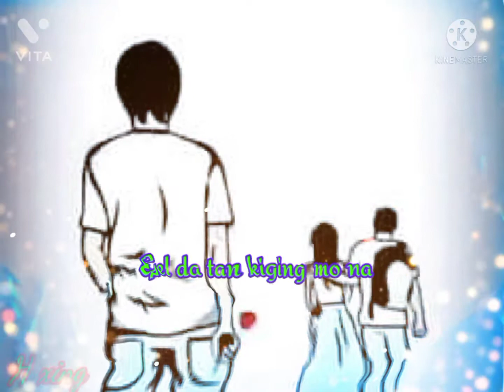Ang dang koi din kahin phal poi Thadou kuki New WhatsApp status lyrics video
Ama sa pen in ka subscriber ho jouse koma kipah thu kahin phong ea subscribe bol lou lai hon jng lungcet in nei hin bol pi kt un ka video view jouse koma kaky pa na sei jou lou kahin phong masa ea lungset tah in nei hin support un lng ka channel ave jouse in like chule subcribe nei hin bol pi cheh un kaky pah ea🥰🥰🥰